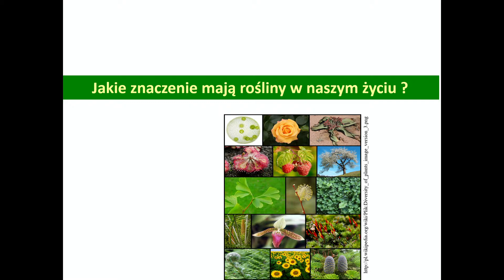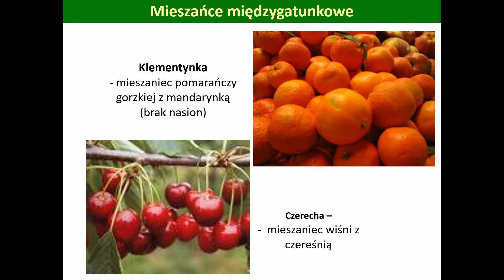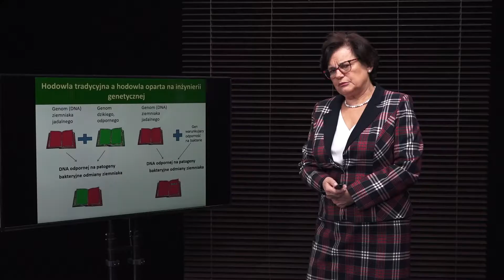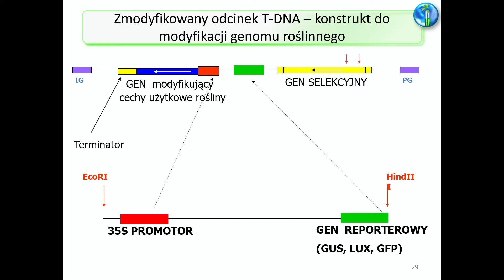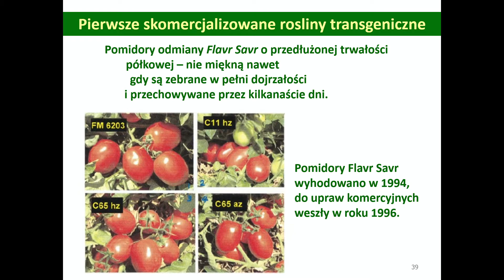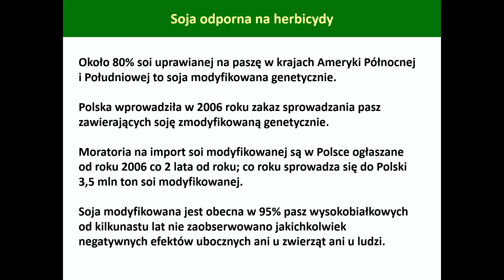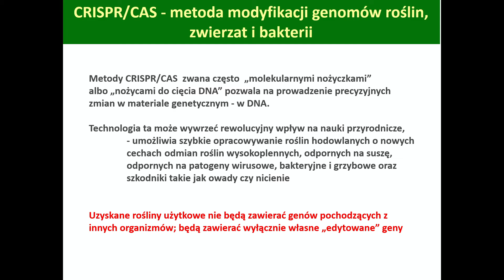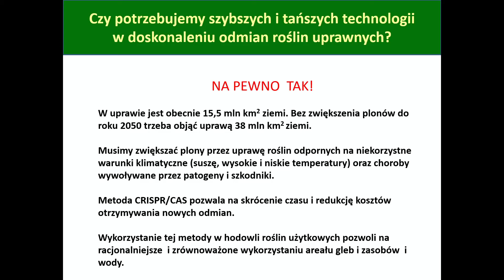Wszechnica PAN - prof. dr hab. Ewa Łojkowska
Wszechnica PAN - wykłady POLSKIEJ AKADEMII NAUK Oddział w Gdańsku 2020 r.: "Zdrowie człowieka – nieoczywiste dane"

1. "Nieklasyczne czynniki ryzyka chorób układu krążenia" - prof. dr hab. n. med. Krzysztof Narkiewicz, członek PAN - Gdański Uniwersytet Medyczny.

2. "Od zapomnienia do leczenia, czyli jak fibryle amyloidowe wpływają na zdrowie człowieka" - dr hab. Sylwia Rodziewicz - Motowidło, prof. UG - Wydział Chemii, Uniwersytet Gdański.

3. "Czy wygramy walkę z rakiem? Moja wizja przyszłości onkologii" - prof. dr hab. n. med. Jacek Jassem - Gdański Uniwersytet Medyczny.

4. "Zastosowanie nowych technologii w hodowli roślin - rośliny ulepszone genetycznie" - prof. dr hab. Ewa Łojkowska - Międzyuczelniany Wydział Biotechnologii UG i GUMed w Gdańsku.